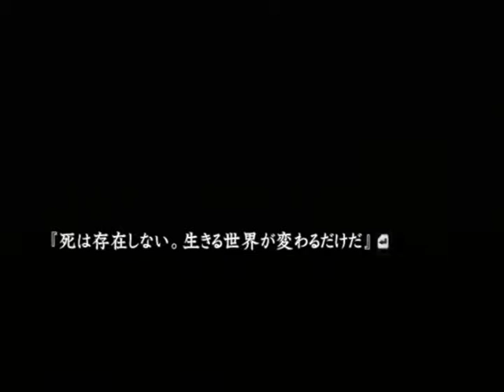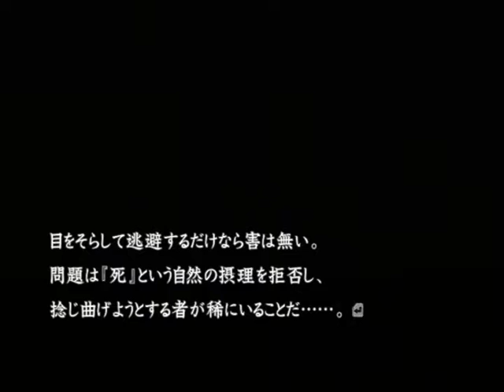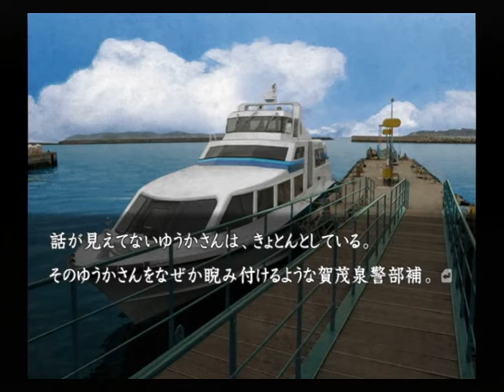【PS2】流行り神２ 警視庁怪異事件ファイル【ファミ通殿堂入りソフト】初見プレイ Part６８ 最終話 流行り神 【スタートオンゲームズ】【スタゲー】【JAPAGE】